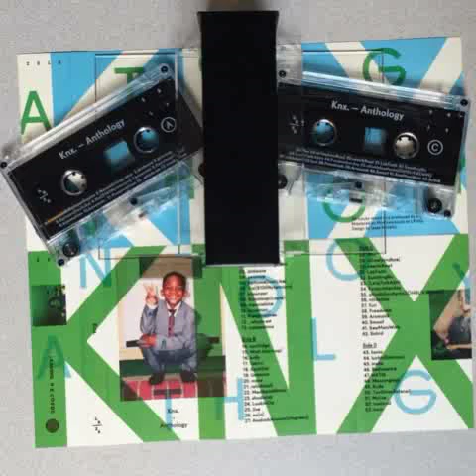Knxwledge - KNX anthologhy TAPE 1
"Anthology" is the essential instrumentals curation from the forty some-odd Knx Bandcamp releases 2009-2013